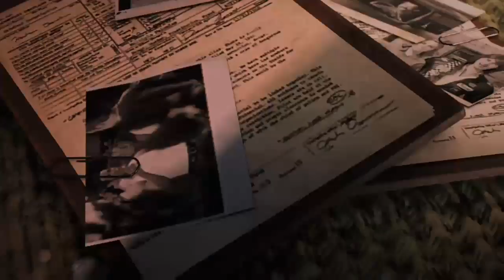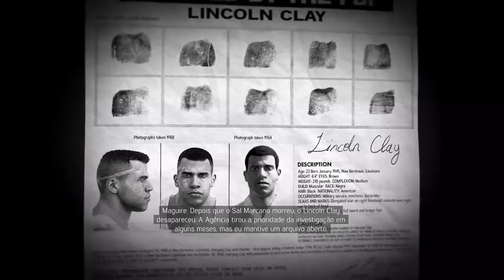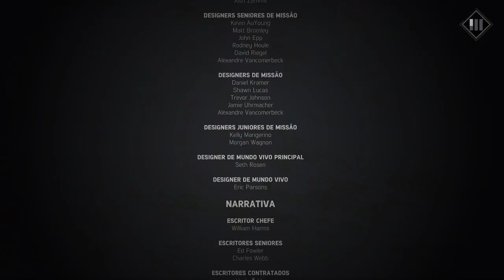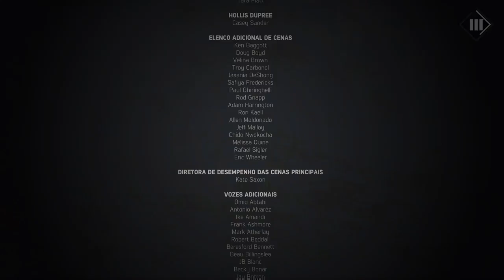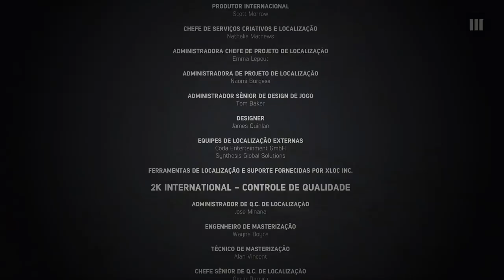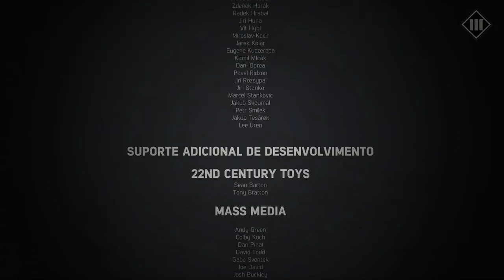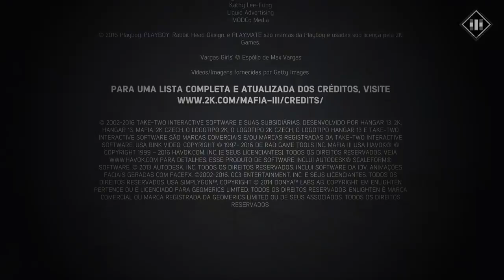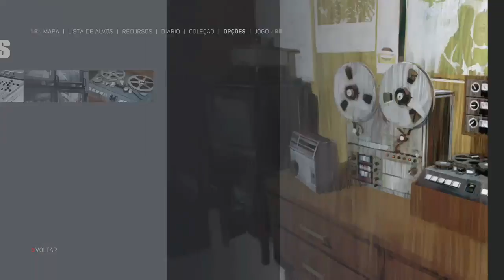Máfia 3 – Gameplay no Beam de 09/05/2017 – Sgt Rock 1967 – Nós Nerds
Última parte do Máfia III. Com escolha de um final.